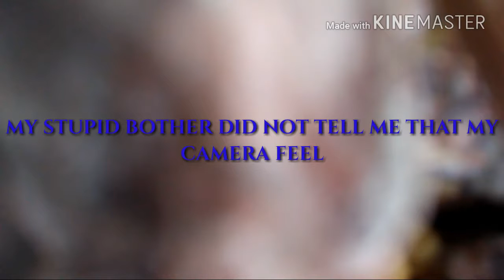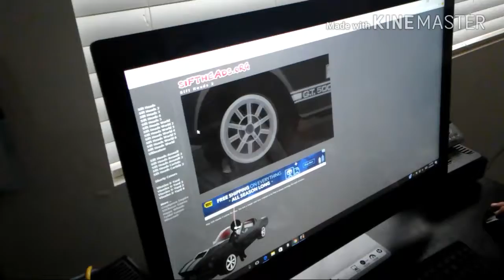MARRY CHRISTMAS !!!/VLOG: SANTA STOLL OUR GIFTS !?!?!